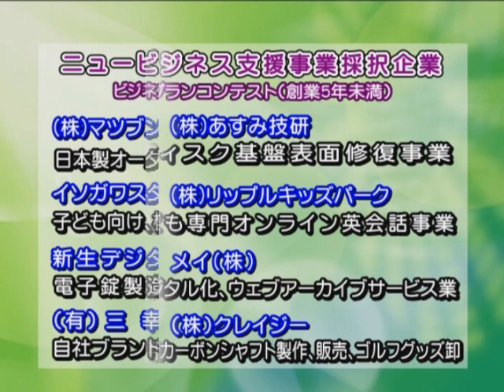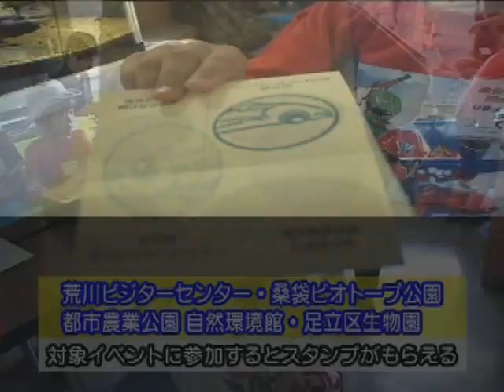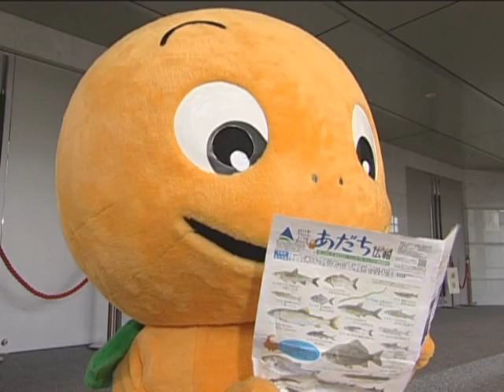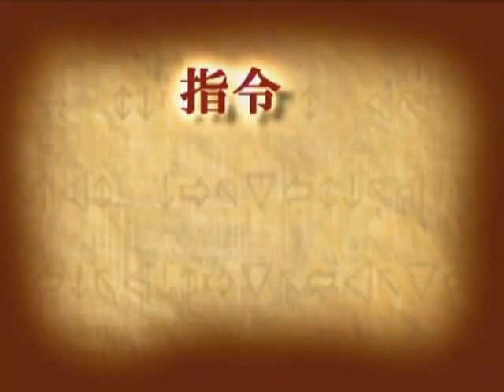あだち広報「みてみてあだち」【平成23年7月】（2）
☆視聴者プレゼントのお知らせ☆
　７月の番組ナビゲーター、しずる村上純さん直筆サイン色紙を３名の方にプレゼントします。お申し込み方法など、詳しくは、この動画の最後をご覧ください。

月替わりで、足立区にゆかりの著名人をナビゲーターにお送りする３０分番組「みてあだ」。
7月のナビゲーターは、人気お笑いコンビしずるの村上純さん。生まれも育ちも足立区の村上さんが思い入れのある場所で意外な一面を見せてくれます！
そのほか、足立区のさまざまなナンバー１をご紹介する「ピカピカ☆ナンバー１」、早くもファン続出？のミリードリーリリー３兄妹（足立区の温暖化対策キャラクター）のショートストーリーなどが楽しめます。最後までお見逃しなく！
※２分割した映像の１番目です。